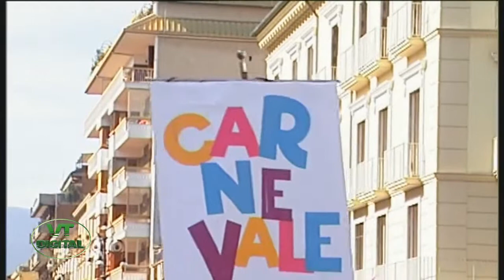AVELLINO Carnevale 2020